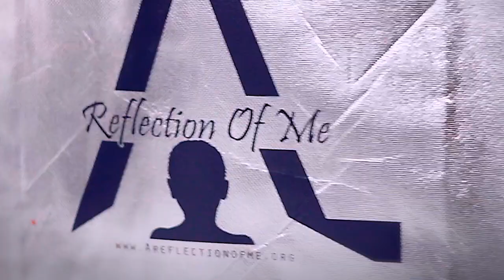A Reflection of Me -7500 SqFt 2017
A Reflection of Me is about reinforcing the importance of family lineage, self-identity, and helping preserve cultural heritage.